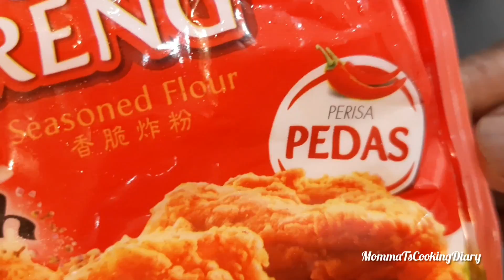Crispy fried chicken with Thai dressing salad /quick and easy as meal or side dish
Lil insight about the dish of the day

Crispy fried chicken topped with salad...easy and quick dish...simply delicious

Crispy fried chicken with raw vegetables
(ulam) and spicy sauce. Quick and easy to serve

Ingredient  (A)
2 whole leg pieces boneless
0.5 tsp garlic powder
0.5 blackpepper powder
0.5 salt
Sufficient ready-made chicken fried flour
2 tsp Corn flour
*Apply on the chicken

Ingredient  (B) ulam
1 cucumber cut Julienne or shredded
1/2 carrot cut Julienne or shredded
1 red chili deseed and cut Julienne
1 onion slice
*Mixed them an set a side

1 tbsp vinegar or lime juice
4 tbsp sweet chili sauce
1 tbsp spicy chili sauce or any
2 red bird eye chili
1 lemongrass chopped finely
1 Kaffir lime leaves cut Julienne
1 tsp brown sugar ...if needed
4 tbsp water
*Mix them, boil it and set a side

Method
*Add sufficient oil and fry the chicken
*Let it cool down and cut according own preference
*Pour the sauce on chicken
*Topped the vegetables and sauce

Good day cooking enthusiats 👋🏽! I'm Thana founder of this channel. First of all, I would like to thank you for checking out my channel & recipes 💓 I encourage all to try out these recipes tested by me (Momma T 😉)
drop in comments & feedbacks which will help me grow and I can reach you guys with more recipes that will keep your tummies full.